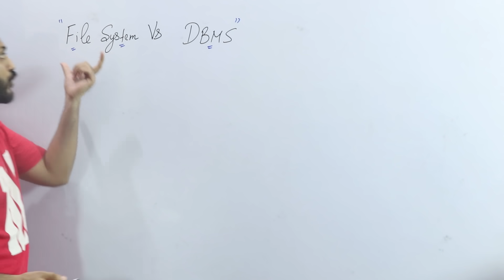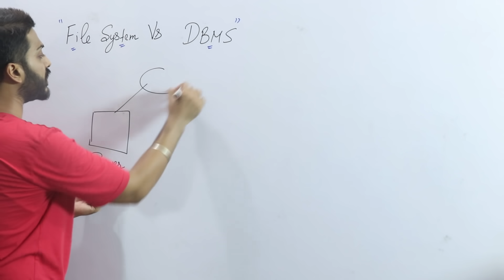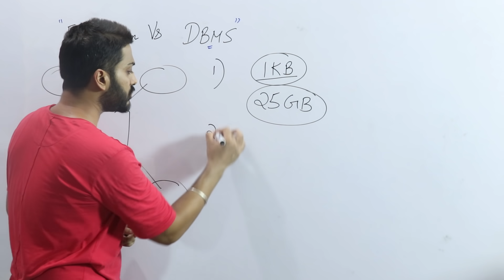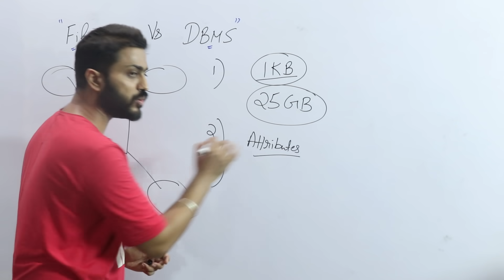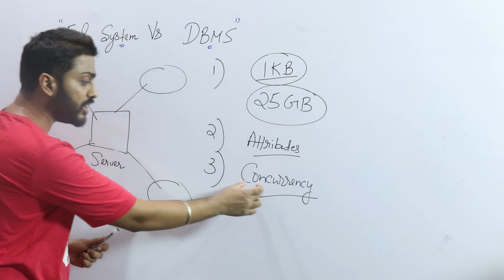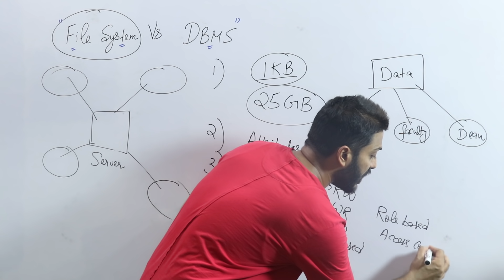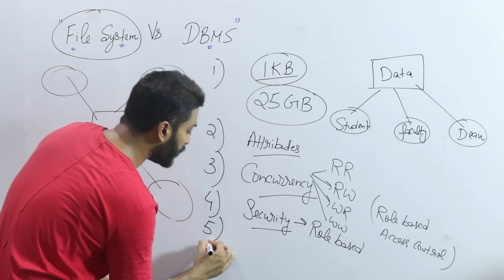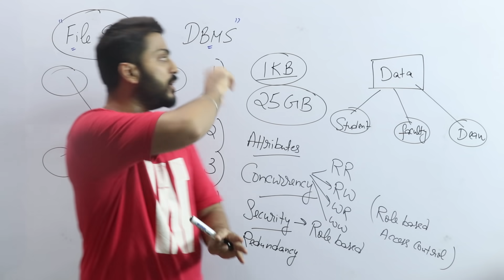Lec-3: File System vs DBMS | Disadvantages of File System | DBMS Advantages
0:00 - Introduction
2:44 - Searching
4:18 - Attributes
5:55 - Concurrency
8:01 - Security